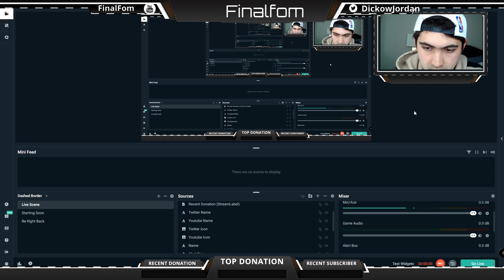Star craft II Let's learn how to build a base with Tychus and Jimmy Ranor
The second mission of the Starcraft II Wings of Liberty campaign. Learn how to build a base and take the artifact from the dominion.